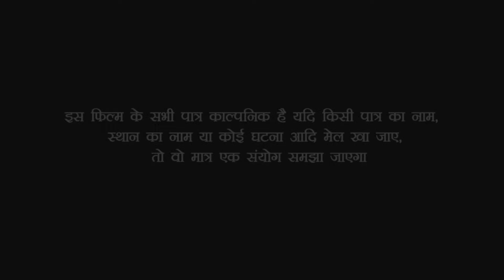देखिए सुहागरात के दिन ही भाई पहुंचा अपनी बहन के ससुराल//bhojpuri comedy video///